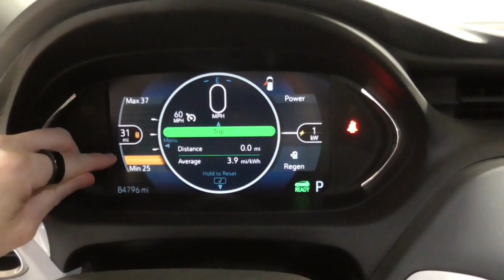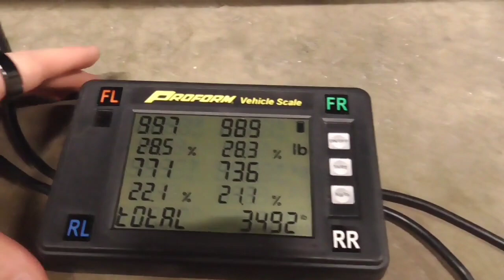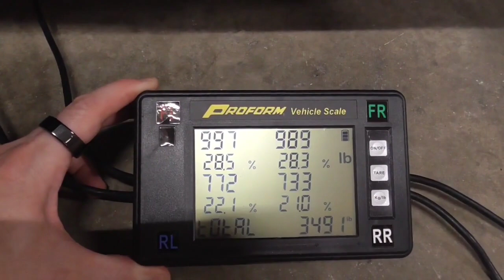Does a fully charged battery weigh more than when it's empty?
How much does electricity weigh?  Surely, a fully charged 64 kWh battery, capable of moving a 3,500 pound vehicle 280 miles must weigh more when the "tank is full".  But, by how much?  Watch to find out...